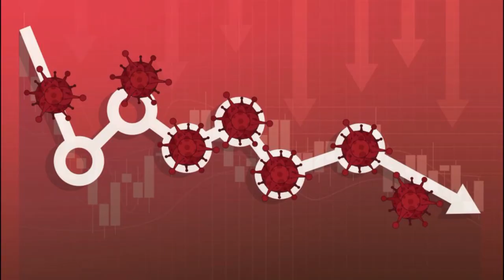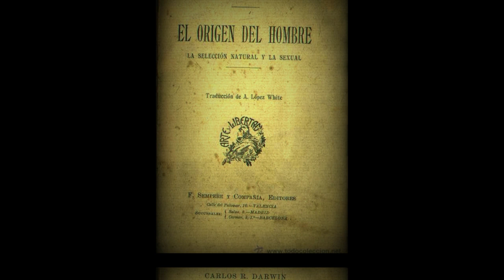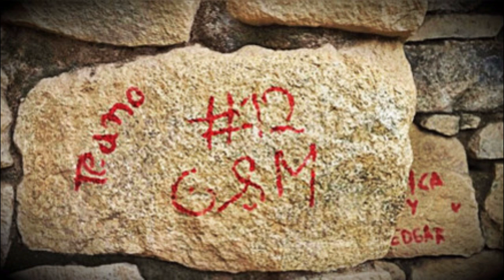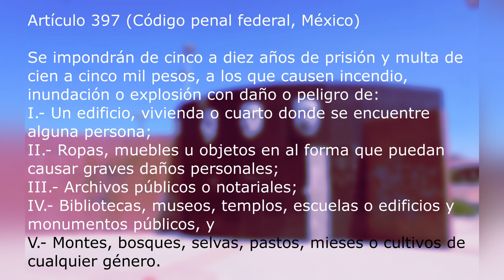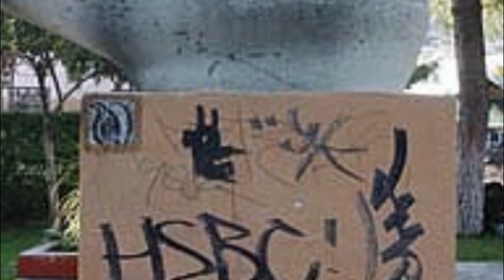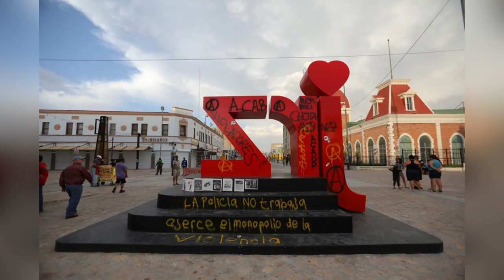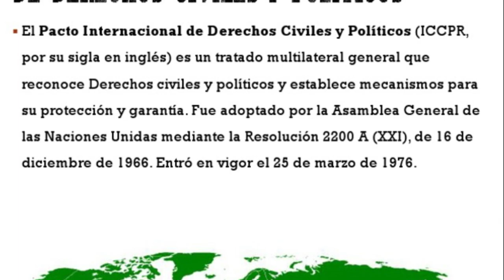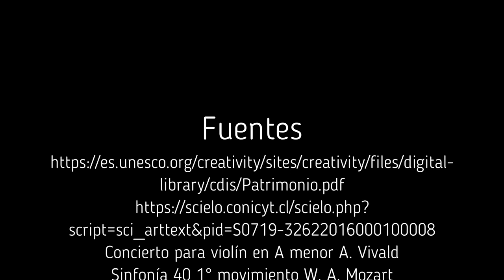¿Iconoclastia CON SENTIDO? La destrucción de monumentos en protestas| Gato en el Legajo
Los monumentos y edificios históricos son patrimonio y símbolo de nuestra sociedad, así que ¿por qué los grupos en protesta dirigen su ira hacia ellos? ¿Puede la iconoclastia defenderse desde una perspectiva razonable? Descúbrelo en este video.